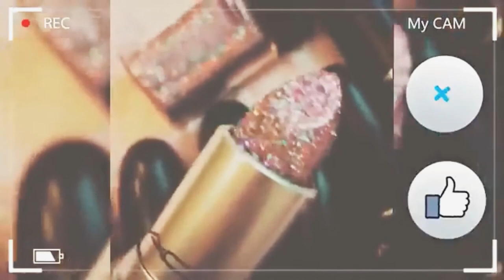Gucci Primer & Foundation|Review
Hello again my loves!!! Welcome back!  Blame the heat wave for me not being able to film this last weekend…. Not me lol 😝

I need to do an updated no makeup/makeup routine but this video is pretty close!

I definitely recommend checking out my summer skin tints video-

Gucci silk PRIMING SERUM-
$57 at Sephora

Gucci Fluid Foundation- Shade 220N
$68 at Sephora

Hopefully this video is helpful and helps you decide whether you need it or not!

Elf camo concealer
Tarte sea breezy cream blush
L’Oréal infallible powder
Elf eyeshadow stick
Benefit cosmetics precisely my brow pencil shade 4.5
Buxom plumping gloss- Celeste
Huda Beauty glowish bronzer